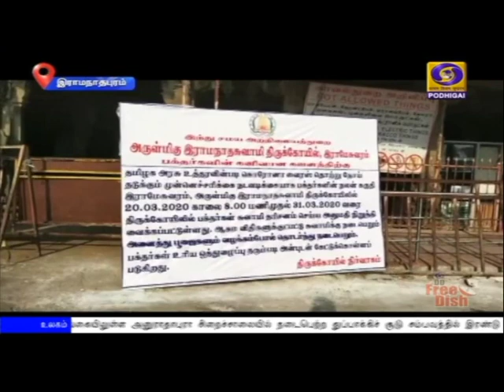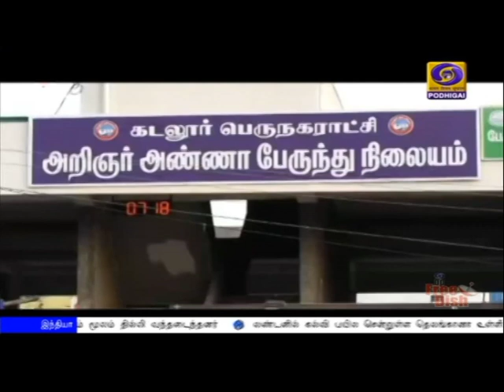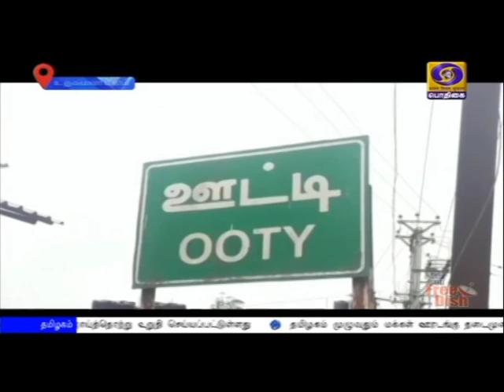தமிழ்நாட்டில் அனைத்து மாவட்டங்களிலும் மக்கள் ஊரடங்கு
தமிழ்நாட்டில் மக்கள் ஊரடங்கு அனைத்து மாவட்டங்களிலும் சிறப்பாக நடைபெற்றது.